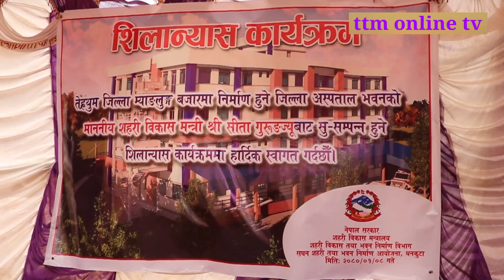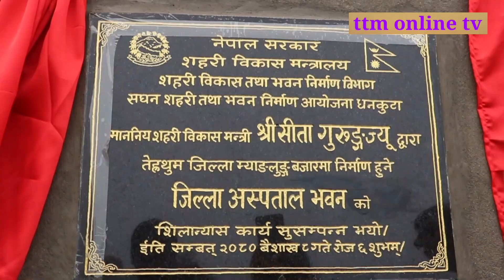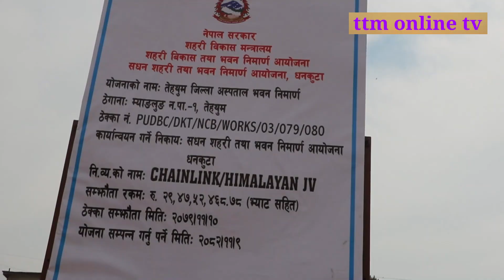तेह्रथुम अस्पताल शिलान्यास गर्दै मन्त्री सिता गुरुङ //कस्तो बन्दै छ अस्पलात भिडियो हेर्नुहोस/Terhath